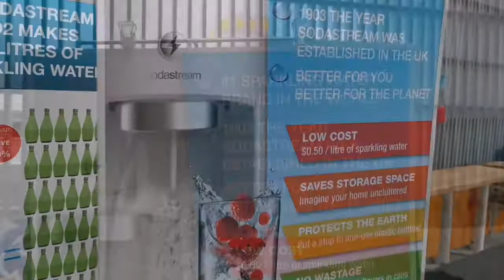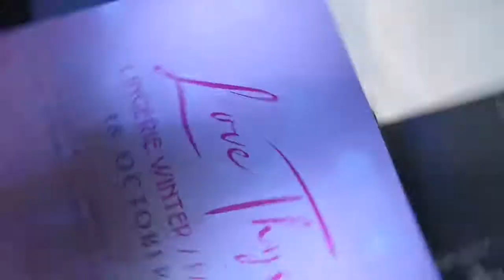Fablife x FinelyCup Love Thyself Winter/Fall Lingerie Fashion Show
Had the chance to have a sneak preview of the latest collection from Finelycup at Fablife x FinelyCup Love Thyself Winter/Fall Lingerie Fashion Show.
Such a lovely event featuring beautiful women in gorgeous lingerie and shape wear from the upcoming launch. In line with Fablife's  belief to empower women of all walks of life, @fablife_style will be donating 70% of the proceeds from their sales from now till 20th Oct to Singapore Breast  Cancer Foundation! Do check them out as FinelyCup lingerie are all wireless yet giving you the lift n support.  Who is in to shop with a good cause?